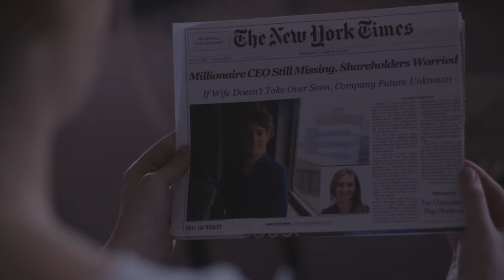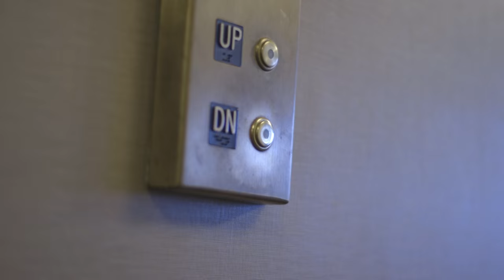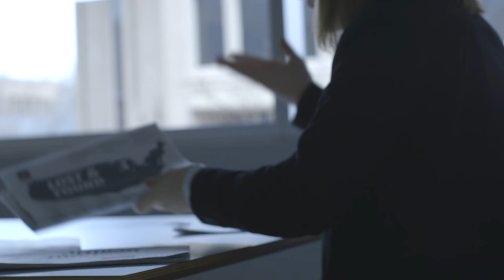Make It Happen (2016)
Directed by Christian Aleksandrov | Cinematography by Christian Aleksandrov

Starring | Nora Patwell & Alex Paresi

Silent Partner
Lea Ivanova